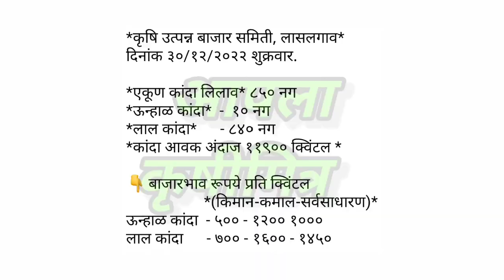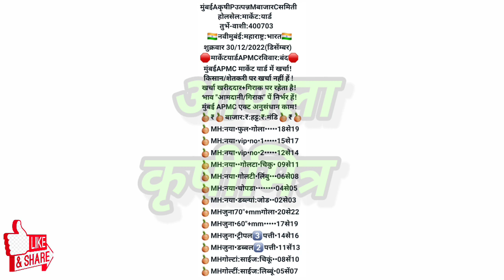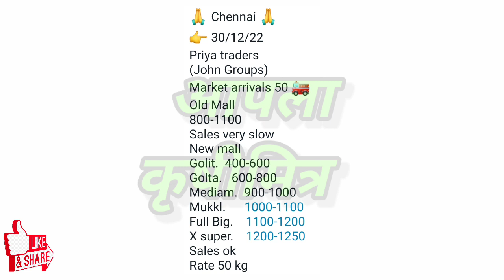लासलगाव, मुंबई, चेन्नई कांदा भाव, kanda bajar bhav, कांदा बाजार भाव आजचे, प्याज बाजार भाव, कांदा भाव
1)आजचे ताजे कांदा बाजारभाव
2)कांदा बाजारभाव आजचे
3)कांदा भावात मोठा बदल
4)भावात जोरदार बदल
5)कांदा बाजारभाव
6)कांदा भावात दमदार बदल
7)आजचे चालू कांदा बाजारभाव
10)Kanda bajarbhav today
11)pyaj bhav , kanda bhav
12)kada bhav today
13)bhavat motha badal
14)ghodegav kanda bhav
15)lasalgav kanda bhav
16)rahuri kanda
17)Yevala kanda bhav
18)yevala andarsul kanda bha
19)Ahmednagar kanda bhav
20)ghodegav kanda bhav
21)Amaravati kanda bhav
22)pimpalagav kanda bhav
23)saykheda kanda bhav
24)parner kanda bhav
25)pune kanda bhav
26)nampur kanda bhav
27)umarane kanda bhav
28)येवला कांदा भाव
29)पुणे कांदा भाव
30)कराड कांदा भाव
31)सातारा कांदा भाव
32)चंद्रपूर कांदा भाव
33)नाशिक कांदा भाव
34)उमराणे कांदा भाव
35)नामपूर कांदा भाव
36)महाराष्ट्रातील कांदा भाव
37)राज्यातील कांदा भाव
38)राज्यातील संपूर्ण कांदा बाजारभाव
39)बाहेर राज्यातील कांदा भाव
40)नाशिक live कांदा भाव
41)सोलापूर live कांदा भाव
42)कोल्हापूर live कांदा भाव
43)कोपरगाव live कांदा भाव
44)सटाणा live कांदा भाव
45)कळवण live कांदा भाव
46)Live कांदा लिलाव
47)Live कांदा बाजारभाव
48)आजचे ताजे कांदा बाजारभाव
49)कांदा बाजार भाव आजचे
50)कांदा भावात मोठा बदल
51)भावात जोरदार बदल
52)कांदा बाजारभाव
53)आजचे चालू कांदा बाजारभाव
54)Kanda bajarbhav today
55)pyaj bhav
56)kanda bhav
57)kanda bhav today
58)ghodegav kanda bhav
59)lasalgav kanda bhav
60)rahuri kanda
61)सोलापूर कांदा भाव
62)कोल्हापूर कांदा भाव
63)संगमनेर कांदा भाव
64)कोपरगाव कांदा भाव
65)कळवण कांदा भाव
66)चांदवड कांदा भाव
67)मनमाड कांदा भाव
68)अभोना कांदा भाव
69)देवळा कांदा भाव
70)सटाणा कांदा भाव
71)पिंपळगाव कांदा भाव
72)पिंपळगांव बसवंत कांदा भाव
73)दिंडोरी कांदा भाव
74)वणी कांदा भाव
75)राहता कांदा भाव
76)औरंगाबाद कांदा भाव
77)अमरावती कांदा भाव
78)मंगळवेढा कांदा भाव
79)पंढरपूर कांदा भाव
80)नेवासा कांदा भाव
81)घोडेगाव कांदा भाव
82)नेवासा घोडेगाव कांदा भाव
83)जळगाव कांदा भाव
84)नागपूर कांदा भाव
85)sangamner kanda bhav
86)nafed kanda bhav
87)vinchur kanda bhav
88)Chandvad kanda bhav
89)kalavan kanda bajarbhav
90)dindori kanda bhav
91)vani kanda bhav
92)rahata kanda bhav
93)bajarbhav ajche
94)ahamadanagar kanda bhav
95)akola kanda bhav
96)kolhapur kanda bhav
97)solapur kanda bhav
98)mangalvedha kanda bhav
99)chandrapur kanda bhav
100)Rahata kanda bhav
101)chalisgav kanda bhav
102)devala kanda bhav
103)satana kanda bhav
104)abhona kanda bhav
105)nandagav kanda bhav
106)kopargav kanda bhav
107)krushimitra YouTube channel
108)bolthan kanda bhav
109)aurangabad kanda bhav
110)karad kanda bhav
111)satara kanda bhav
112)live kanda bajarbhav
113)आजचे कांदा भाव
114)नाशिक जिल्ह्यातील कांदा बाजारभाव
115)live lilav
116)kanda bajar bhav today